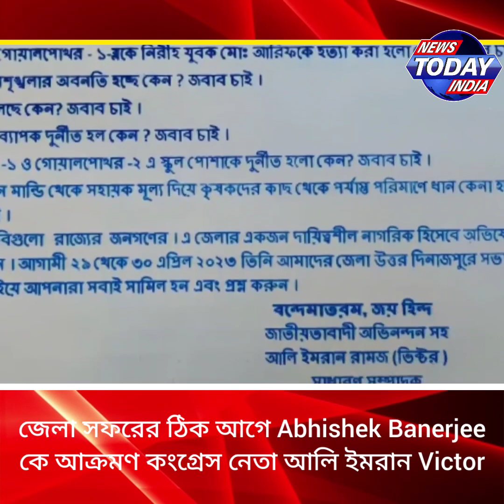🔴 Ali Imran Ramz Victor attacks Abhishek Banerjee just before his arrival in the district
🔴 Congress leader Ali Imran Ramz Victor attacks Abhishek Banerjee just before his arrival in the district |